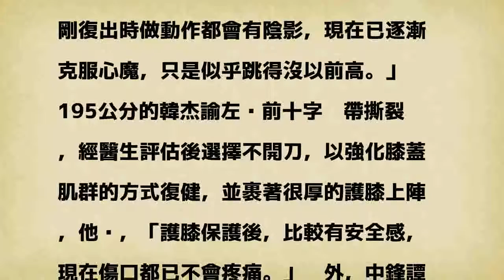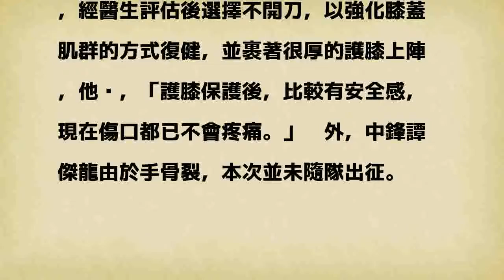籃球》走出傷勢陰霾 韓杰諭率泰山晉級準決賽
泰山高中韓杰諭。（資料照，記者黃志源攝）

發表評論評論如下。